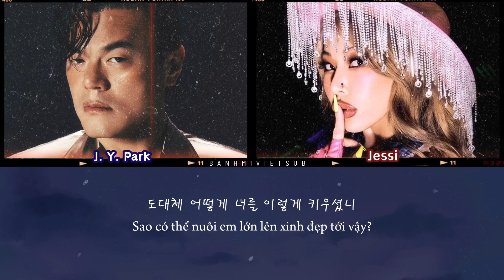|vietsub| J.Y. Park - Who's Your Mama? (Feat. Jessi) (어머님이 누구니)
I hope you guys enjoy this video and happy watching!✨️